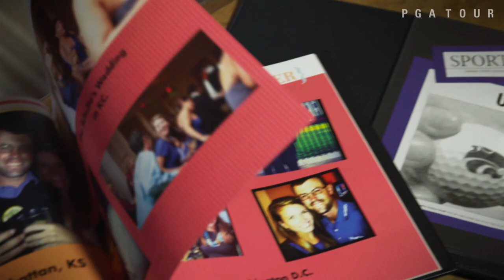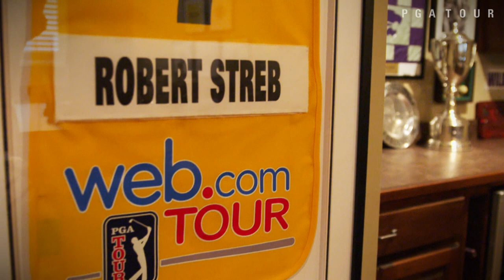Robert Streb’s path to the winner’s circle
We take a look at Robert and Maggie Streb’s journey through the PGA TOUR, from their college days at Kansas State University to Robert's victory at the 2014 McGladrey Classic in this feature from "Inside the PGA TOUR"